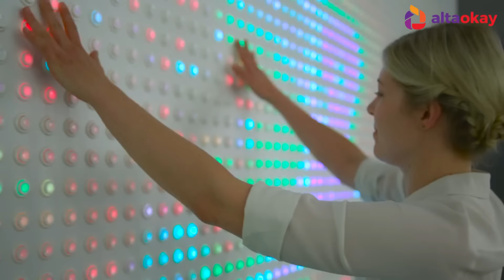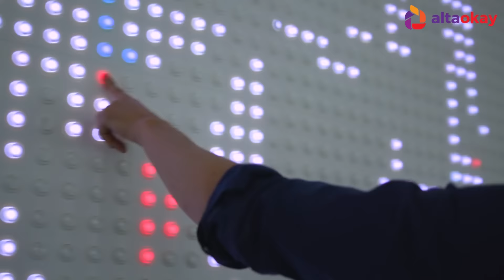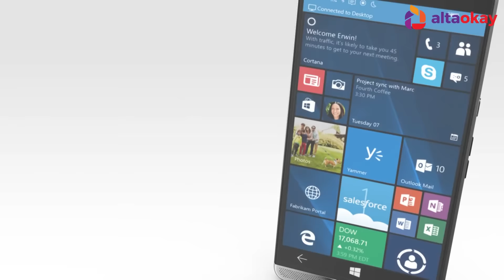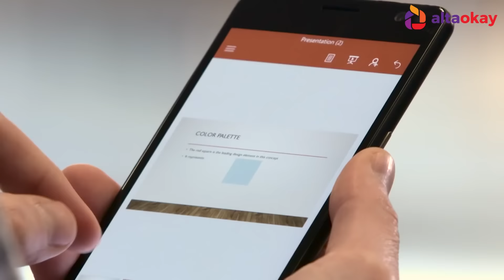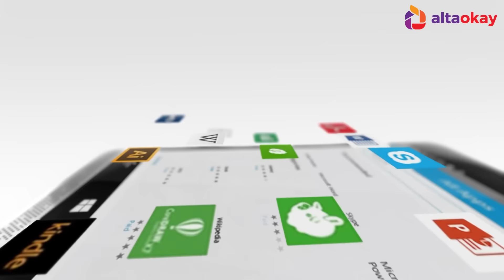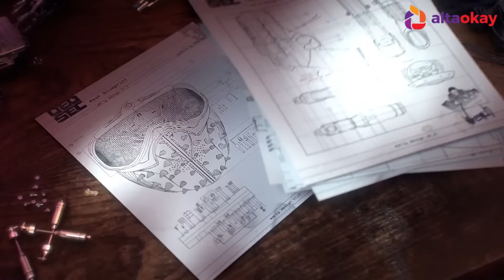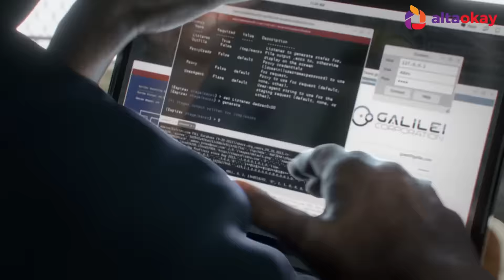ციფრული დაიჯესტი ALTAOKAY-სგან (სეზონი 3 - ეპიზოდი 24)